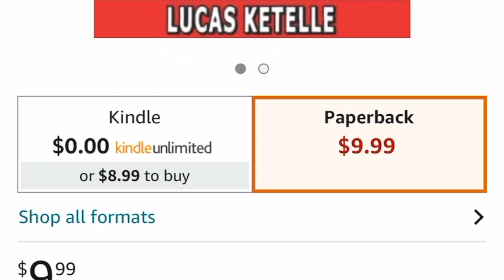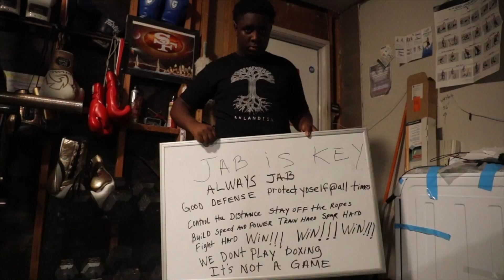"The Raw One" Kumar Prescod | Bay Area Boxers To Watch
Get to know Kumar Prescod, a future USA Boxing star in the making - you can follow him on IG